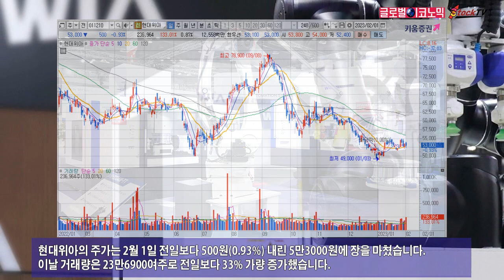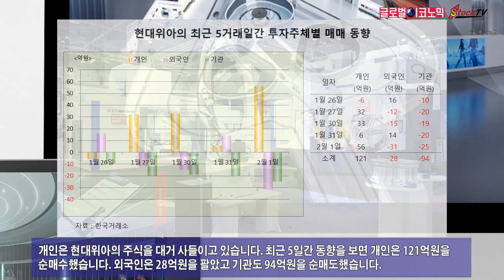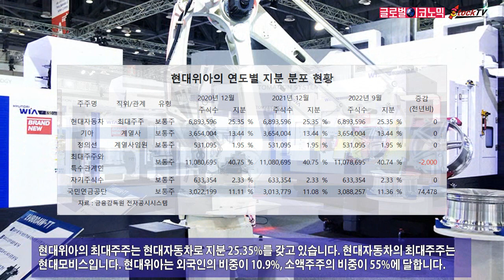현대위아, 러시아법인 우려 희석 국면으로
현대위아는 러시아법인의 불확실성에 대한 우려가 희석되는 국면으로 접어들고 있습니다. 현대위아의 지난해 4분기 실적은 아쉽지만 이정도면 나쁘지 않다는 분석도 있습니다.
현대위아의 주가는 2월 1일 전일보다 500원(0.93%) 내린 5만3000원에 장을 마쳤습니다. 이날 거래량은 23만6900여주로 전일보다 33% 가량 증가했습니다.
현대위아의 러시아법인은 가동이 불확실해 추가적인 자산 손상평가가 발생할 수 있습니다. 현대위아가 러시아에서 완전 철수할 경우 잔존 자산에 대한 회계적인 평가가 이뤄져야 합니다.
현대위아의 지난해 4분기 영업이익은 518억원으로 시장 기대치에 못미쳤습니다. 신한투자증권은 현대위아의 올해 1분기 매출액이 2조3030억원, 영업이익이 540억원으로 전망하고 있습니다.